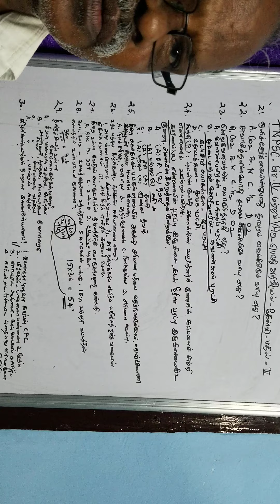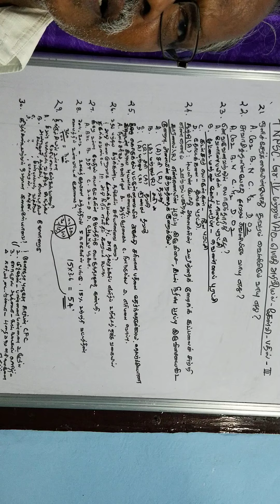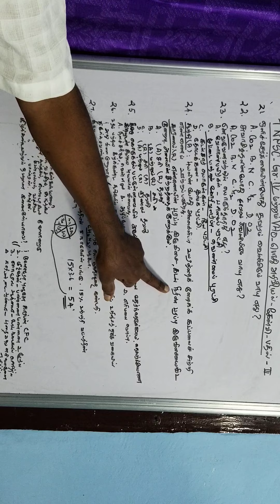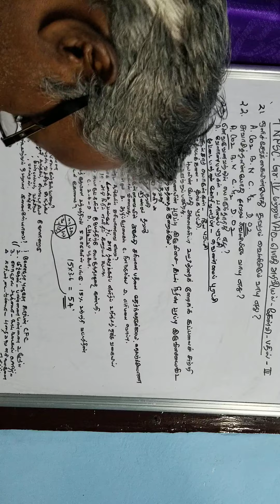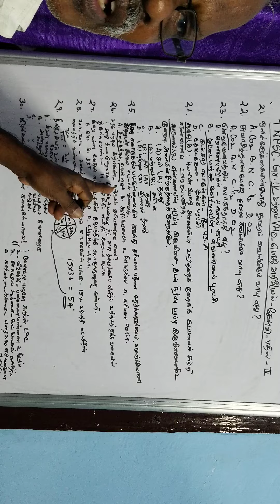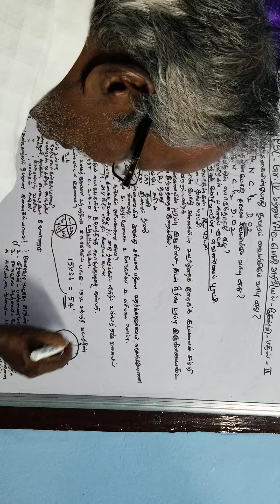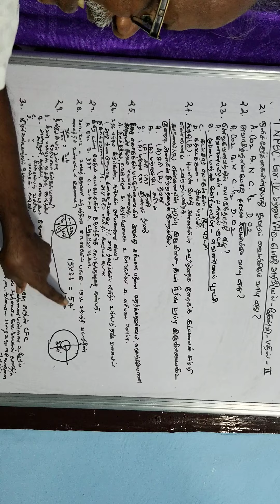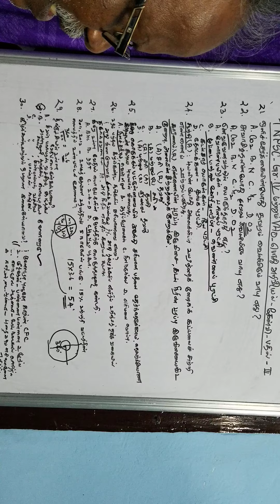TNPSC Gr.IV ,VAO General Science Question and answers..Part.III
Questions selected from previous papers appeared in TNPSC Examination